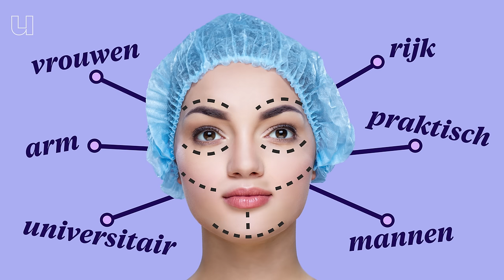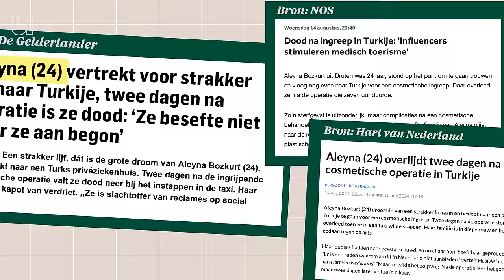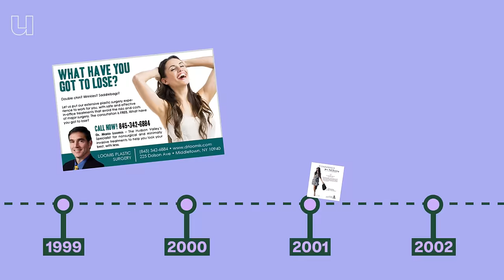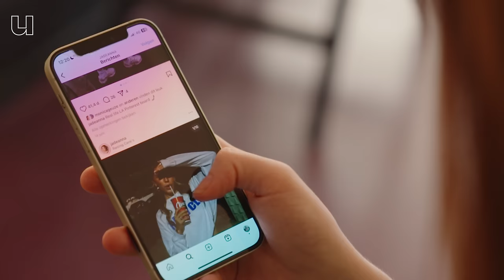Waarom jij over 10 jaar anders denkt over fillers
Het aantal cosmetische ingrepen groeit razendsnel. In de laatste tien jaar gingen we van zo'n 14 miljoen naar 35 miljoen behandelingen wereldwijd. Sociaal wetenschapper Anne-Mette Hermans van de Tilburg University onderzoekt welke invloed deze toename heeft op jongeren. Zij groeien nu op met een redelijk 'genormaliseerd' beeld van cosmetische ingrepen. Zijn lipfillers en botox voor hen straks net zo normaal als een bezoek aan de kapper?

01:20 Welke effecten heeft een genormaliseerd beeld van cosmetische ingrepen, op deze generatie?
02:09 Hoeveel mensen hebben een cosmetische ingreep laten doen?
04:28 Wat kunnen gevolgen zijn van cosmetische ingrepen?
04:59 Waar komt het vandaan?
07:02 Waarom wordt er zoveel gebruik gemaakt van cosmetische ingrepen?
09:13 Welke rol speelt sociale media?
10:56 Word je gelukkiger van cosmetische ingrepen?

Wil je meer weten over het onderzoek van Anne-Mette?

► Onderzoek naar mensen die ná een complicatie van een cosmetische ingreep tóch opnieuw een cosmetische ingreep doen
► Onderzoek naar de link tussen social media gebruik en de acceptatie en normalisering van cosmetische ingrepen onder jongeren.
► Onderzoek naar: welke mensen doen cosmetische ingrepen? Klopt het stereotiep?